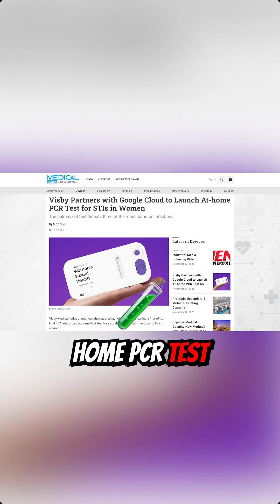At-home STI tests? Say goodbye to stigma and hello to privacy! 💖🤔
COVID-style at-home PCR tests for STIs: the new FDA-authorized home test for women — accessibility, stigma reduction, and privacy concerns